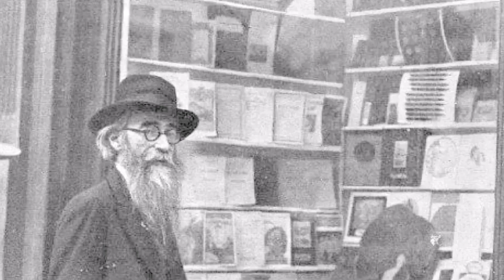52 Rosa de llamas